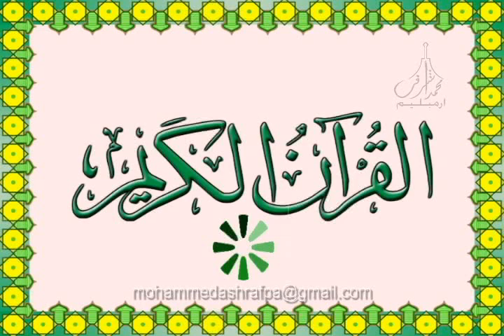103 Surah Al Asr سـورة العـصـر لخط الحرمين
103 Surah Al Asr سـورة العـصـر لخط الحرمين
Holy Quran Recitation by
 Sheikh Abdur Rahman as-Sudais &
 Sheikh Saud Al Shuraim
(قارئ الشيخ عبدالرحمن السديس و  قارئ الشيخ سعود آل شريم)

Hathul Haramaini Quran in Arabic Script

Surah At-Taghabun  [64]  Quran Arabic Calligraphy
سورة التغابن بالخط الثلث أو فن العربية القرآن الكريم